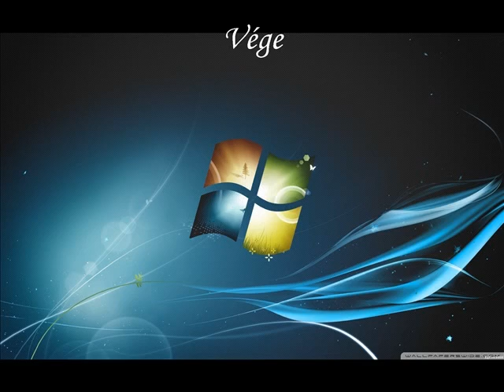NAGY MAGYARORSZÁGI NAGY KÖRÚT 8.. RÉSZ FOLYTATÁSA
Csíkrákos, Csíksomlyó, Nyergestető, Kézdivásárhely.,  Gelence
A 8. rész folytatása